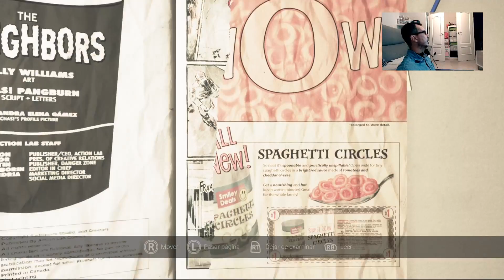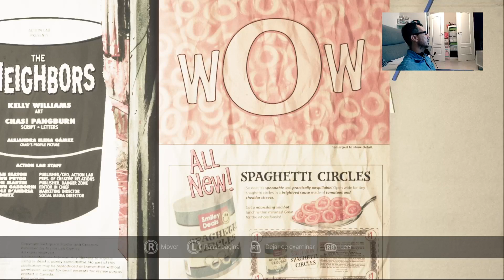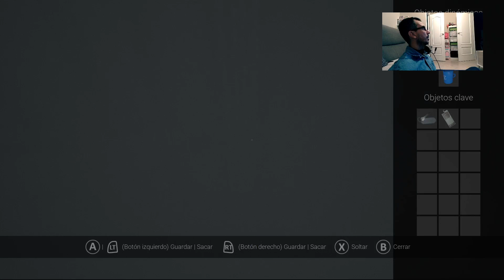HALLOWEEN ESTA AQUI!!!!!!/MACHAQUE PSICOLOGICO